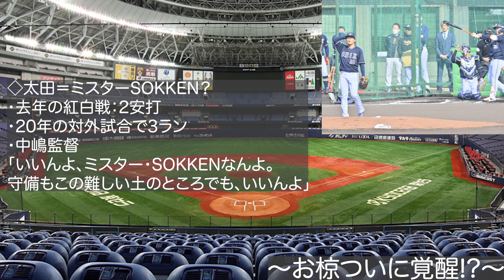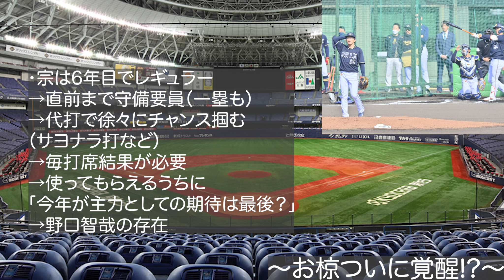【椋だから納得してる】ついにMr.SOKKENから脱却!? 太田椋覚醒間近説を解説【オリックスバファローズ】